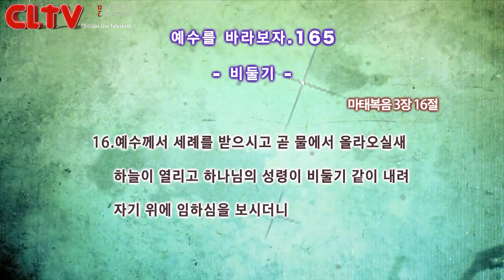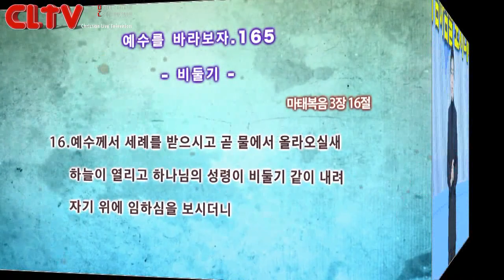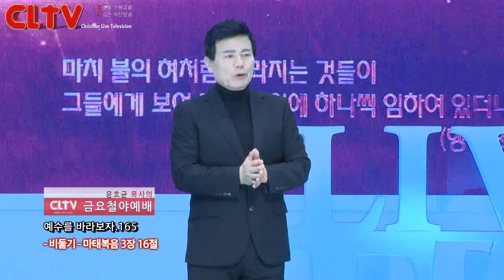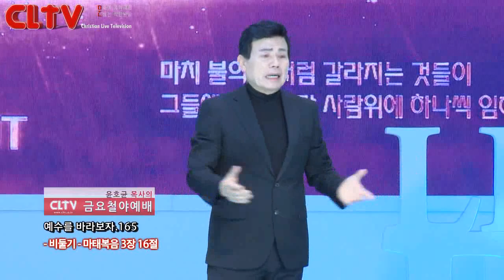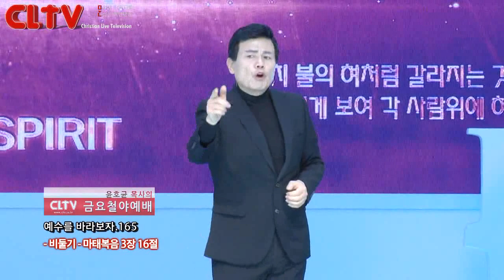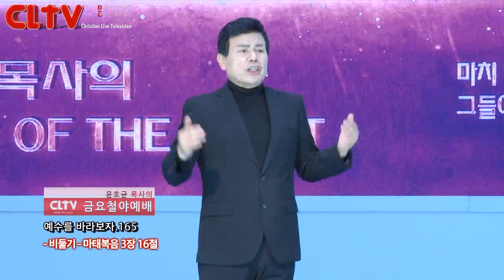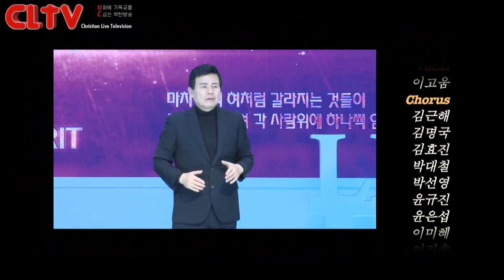CLTV파워금요예배_예수를 바라보자(165회)_'비둘기' 화광교회(윤호균 목사)